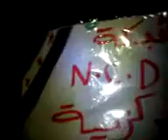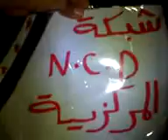ديرالزور يوم الإثنين مسائية حي الحميدية